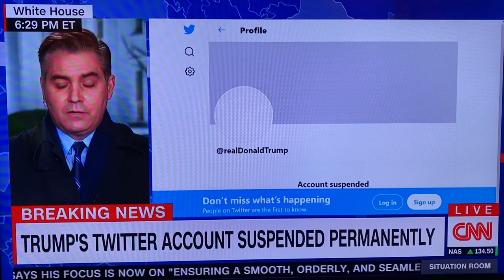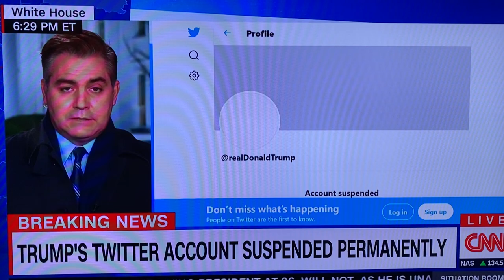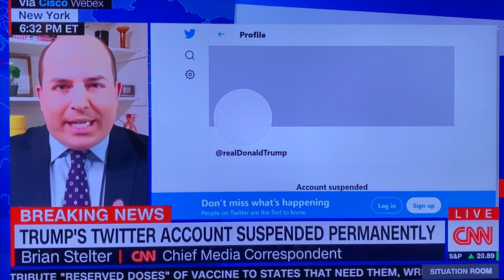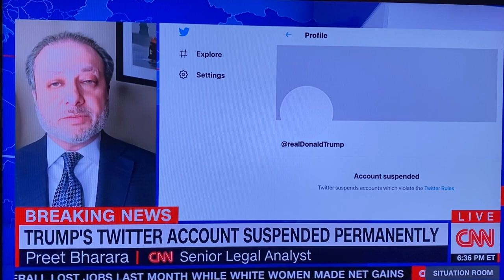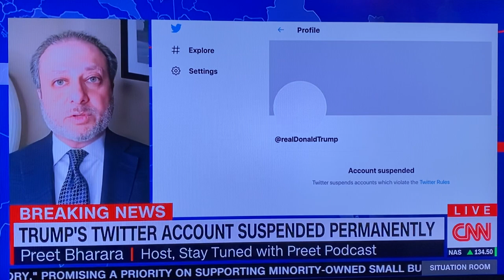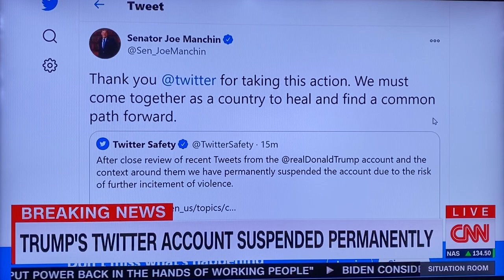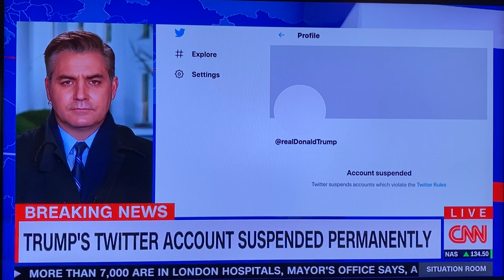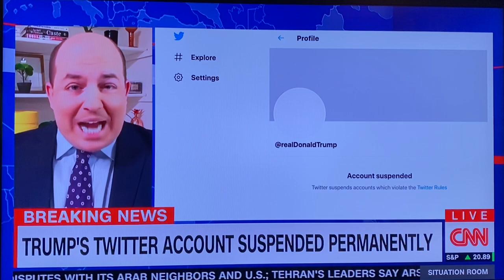Trump's Twitter Account Suspended Forever!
United States President Donald John Trump's Twitter Account Suspended Forever! About Time!